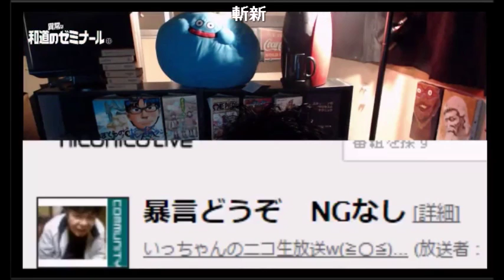【和道】スネークされる～いっちゃん神回【ニコ生】